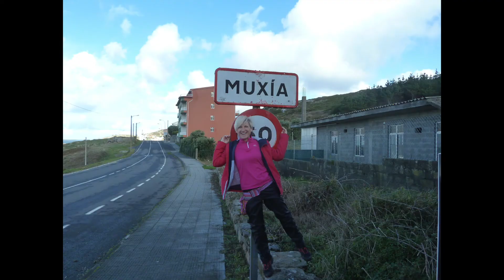Santiago De Compostela - Fisterra - Muxia. Amics de sa Tramuntana